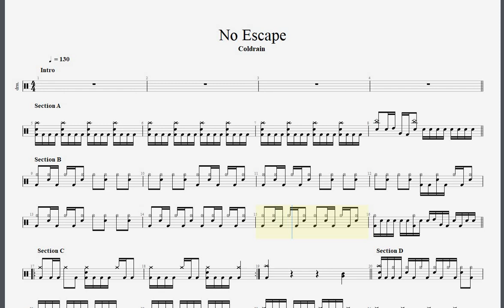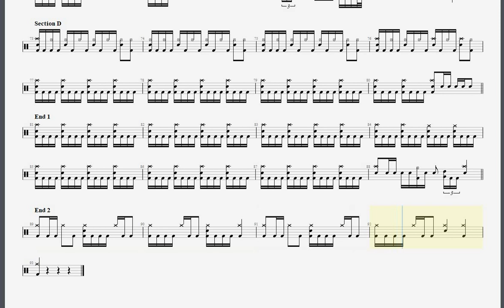Coldrain - No Escape drum tab, score, sheet music